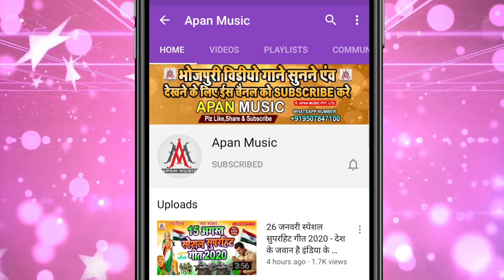पुदीना जय छठी मईया | छठ पूजा गीत 2021 | Rohit Raja, Pramila Rani |Chhath Geet | Chhath Song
►Song : Pudina Jay Chhathi Maiya
►Singer : Rohit Raja Pramila Rani
►Lyrics : Rohit Raja
►Recording : Apan Music Digital Recording Studio Sitamarhi
►Video Director :
►Company/ Label :- Apan Music Pvt Ltd
►Copyright : Apan_Music